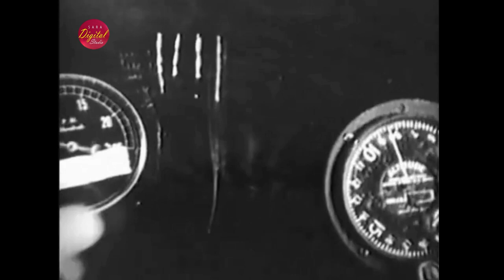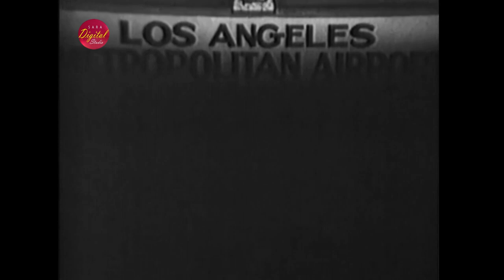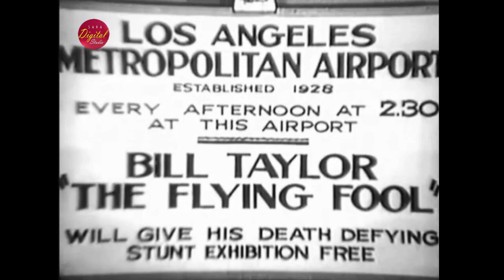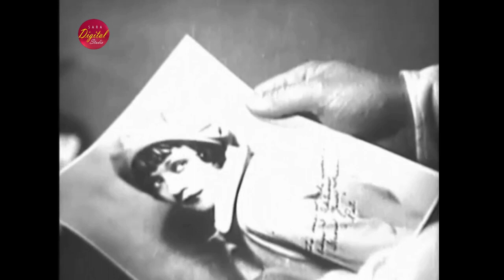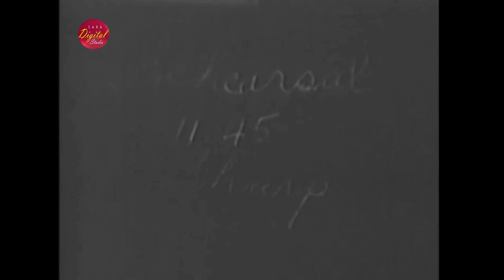The Flying Fool (1929) | HD | Adventure, Comedy, Drama | William Boyd, Marie Prevost, Tom O'Brien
Genre: Adventure, Comedy, Drama
Storyline:
A man who protects his brother checks out the girl his brother is in love with, to see if she is the real deal or if she is just trying to take advantage of him. Unfortunately, he ended up falling in love with her.

Director:
Tay Garnett

Writer:
Elliott J. Clawson
Tay Garnett
James Gleason

Stars:
William Boyd
Marie Prevost
Tom O'Brien